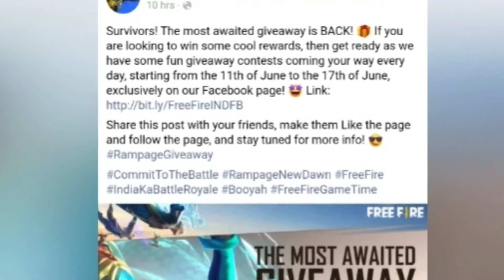I Got 😮 New Rampage 💯 Event costumes